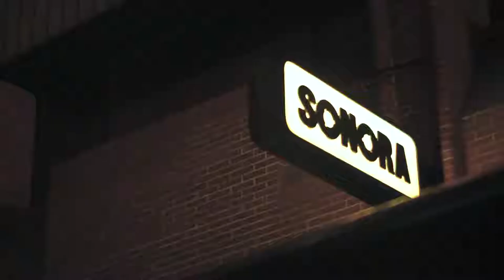Medina presents 1.0 with Undercatt & Vico Deep June 2018